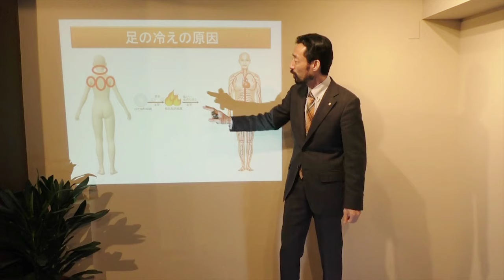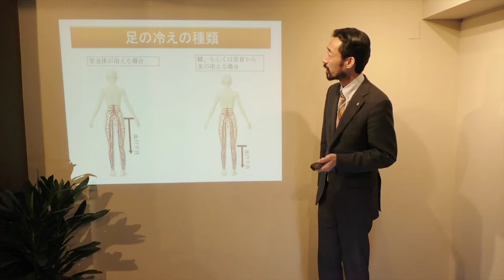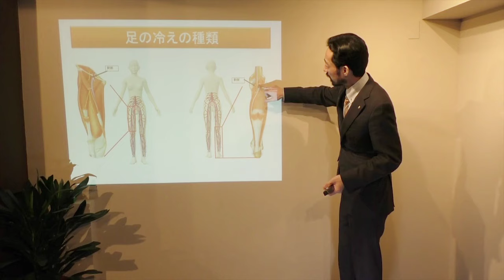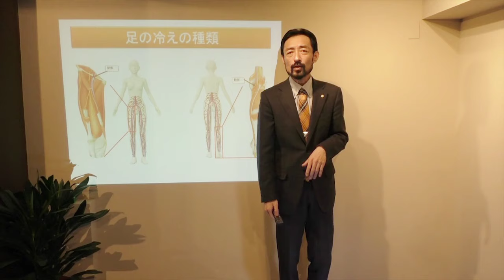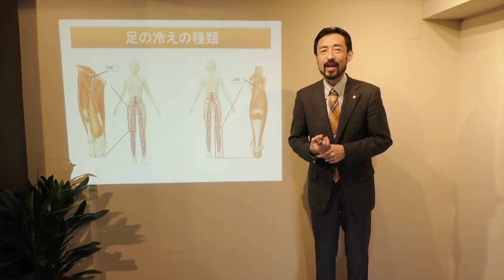足の冷え性の原因と治し方・治療法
らくらく改善法の動画【くわしくはコチラ】↓
足の冷え性のらくらく改善方法の動画は、上記ページより、いつでも見ることができます。